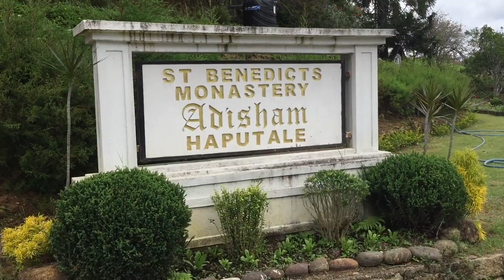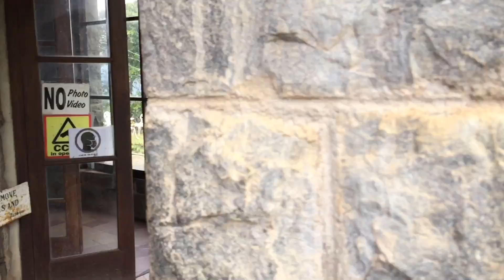Adisham Bungalow Sri Lanka 2021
The house was built in 1931 by an English aristocrat and planter Sir Thomas Villiers, former Chairman of George Steuart Co, a trading and estate agency based in Colombo. Sir Thomas was a grandson of Lord John Russell and descendant of the Dukes of Bedford. Named after Adisham, it was designed by R. Booth and F. Webster in Tudor and Jacobean style, on 10 acres (40,000 m2) of land. Adisham Hall played host to many prominent personalities of the colony until the retirement of Sir Thomas, after which it was sold to Sedawatte Mills owned by Vimala Wijewardene in 1949. In 1961 it was purchased by the Roman Catholic Church and was subsequently converted to a monastery. The house is well preserved along with its period fittings and furniture, and is open to visitors.